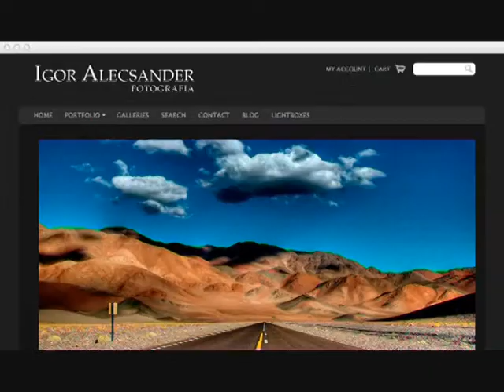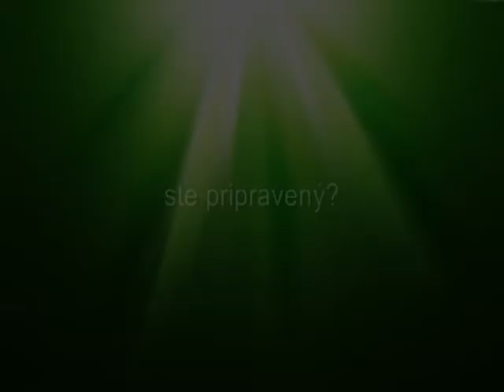KALIS media & design